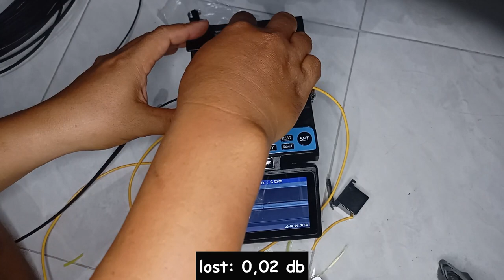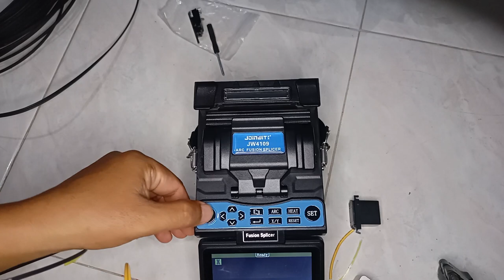Splicing Fiber Optic Cable Using Fusion Splicer Joinwit jw 4109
Splicing Fiber Optic Cable Using Fusion Splicer Joinwit jw 4109. Di Video kali ini ditunjukkan bagaimana splcing kabel dropcore yang disambung dengan pigtail fiber optik atau pathcord. Splicer yang digunakan yaitu Splicer Joinwit jw 4109.